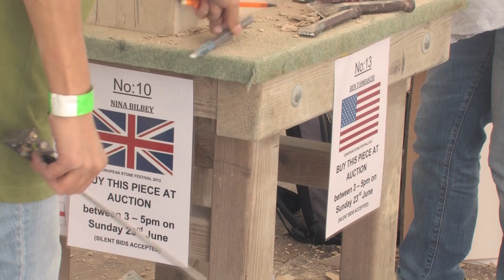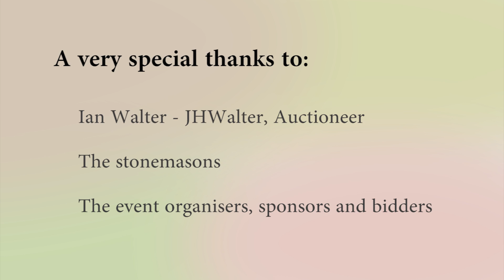Lincoln Cathedral - European Stone Festival 2013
A fascinating insight into Europe's largest Stonemasonry festival, held at Lincoln Cathedral in 2013.
The repairs to Lincoln Cathedral cost in excess of £1.4 million per annum. to see how you can help us preserve this wonderful building for years to come.